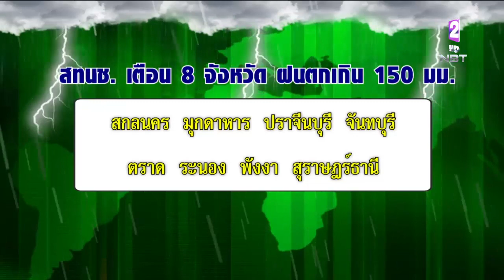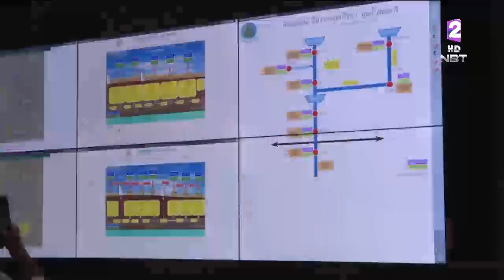เตือน!! 8 จังหวัด รับมือปริมาณฝนตกสะสมเกิน 150 มม. ระวังน้ำท่วมฉับพลัน-น้ำป่าหลาก-ดินโคลนถล่ม